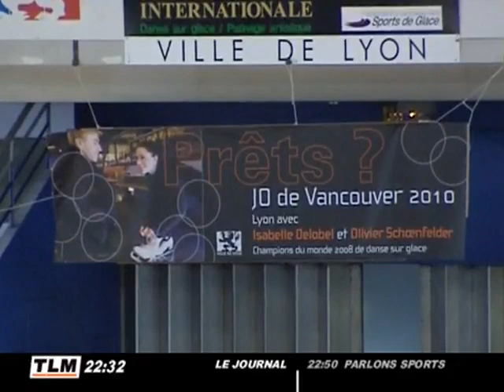JO - Patinage : Tous avec Isabelle et Olivier !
Isabelle Delobel et Olivier Schoenfelder font leur grand retour dans la compétition et visent le podium des JO de Vancouver. (DROITS RESERVES . Pour toute exploitation sur TV, web, mobile, aller